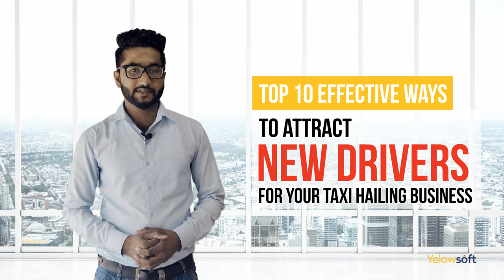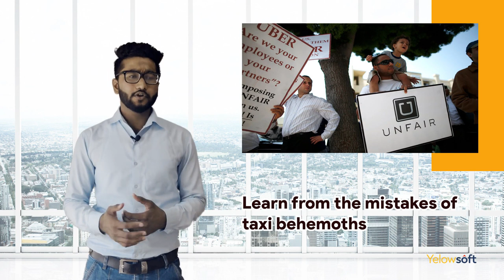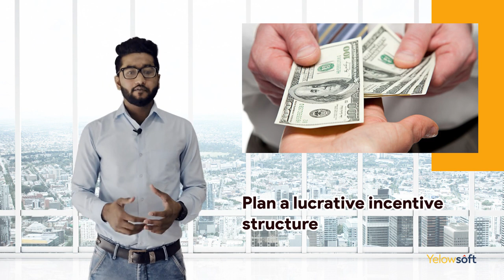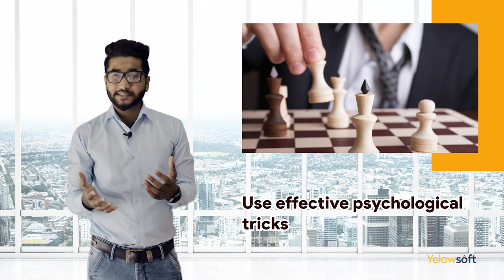Top 10 Effective Ways to Attract New Drivers for Your Taxi Hailing Business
To ensure that your taxi booking company expands consistently and reaches to new heights, it’s imperative to add new drivers. But how to do it? It’s not an easy job, especially when you’re just a beginner.

But you don’t have to worry as we have come up with top 10 ways by which you can attract new drivers in your taxi booking companies.
1. Give them a purpose
2. Sign-up bonuses to attract new drivers
3. Vehicle rental and lease programs
4. Learn from the mistakes of taxi behemoths
5. Motivate your drivers to achieve their targets
6. Plan a lucrative incentive structure
8. Start a referral scheme
9. Use effective psychological tricks
10. Initiate welfare campaigns for your drivers under CSR

You can watch the video to know more on how to add new drivers to your taxi booking app service.